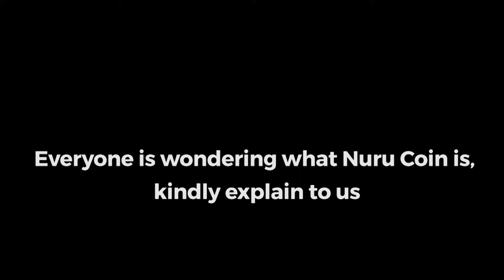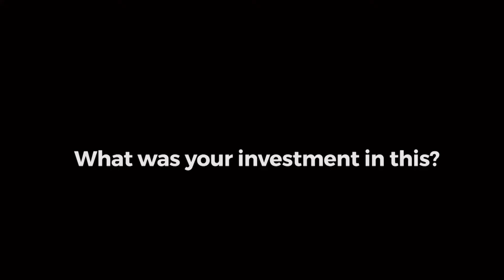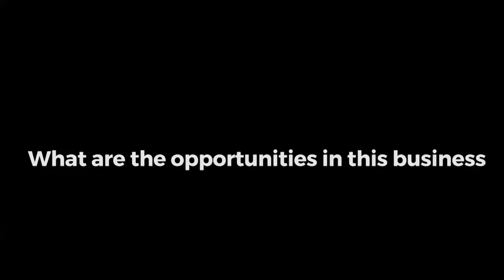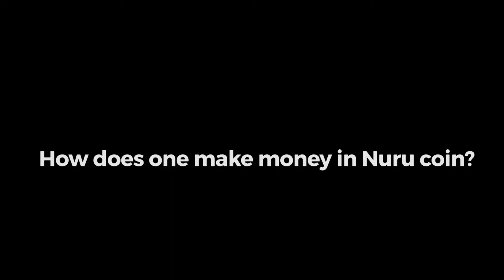Nairobi-based entrepreneur invests Sh15Mn to develop Africa’s bitcoin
Isaac Muthui is defying odds by being one of the few Africans to introduce a cryptocurrency that primarily targets Africans.

The computer science graduate invested Sh15 million in developing Nuru Incorporated which has introduced the first African cryptocurrency, Nuru coin.